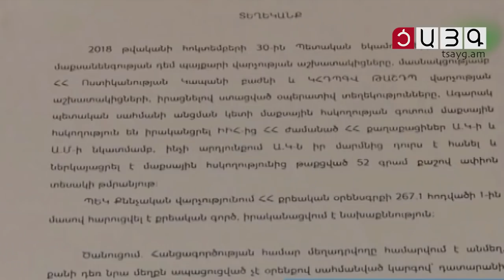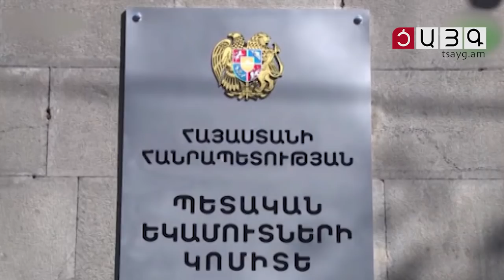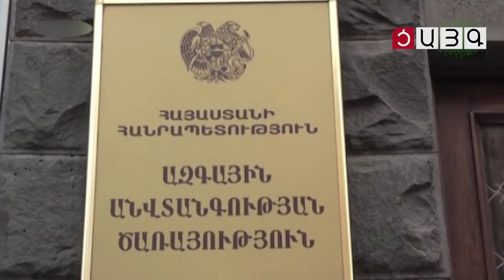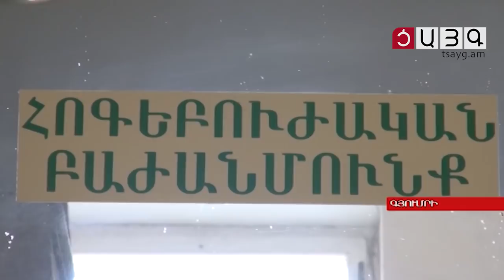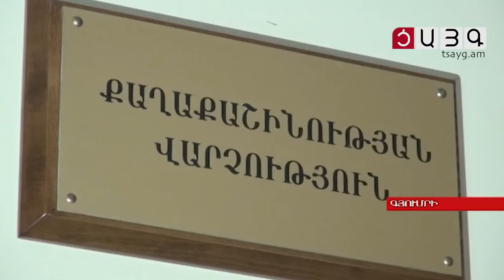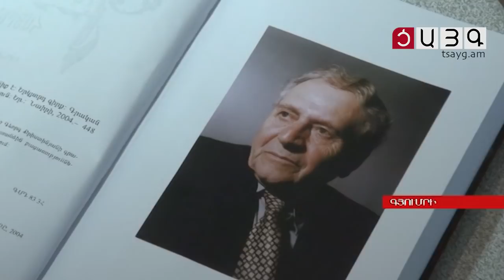«Այսօր» լրատվականի մարզային թողարկում 15.11.2018, Tsayg.am